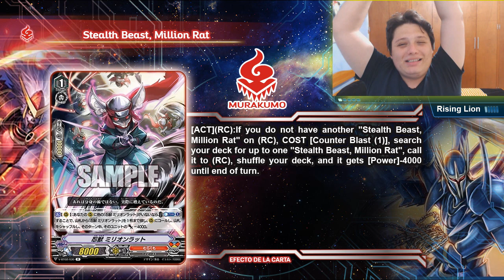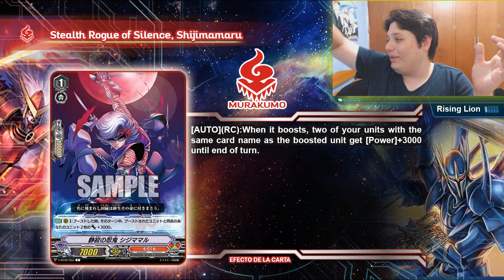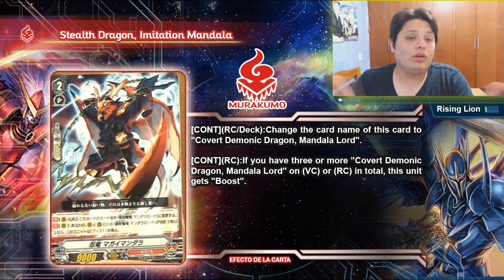LA ULTIMA VR!!!! VAMOS... PHANTOM BLASTER DRAGON!!!!!!!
Hola a todos muchachos, empezamos con nueva seccion en el canal, un TCG que en lo personal me encanta.. CardFight Vanguard!!, por desgracia este TCG en mi ciudad no se juega, pero tratare de hacer lo mejor que pueda :3, esperen pronto video de Yu-Gi-Oh!, se implementaran ambos TCG en este canal :D

Hello all guys, we started with a new section in this channel, a TCG that i personnaly love.. Cardfight Vanguard!!, unfortunately this TCG en my city is not played, but i will try to do the best :3, wait for Yu-Gi-Oh! video soon, both TCG will be implemented in this channel :D